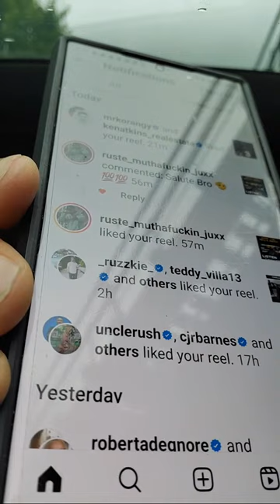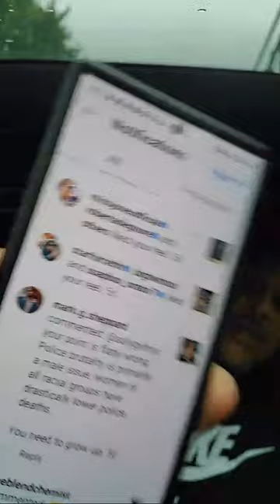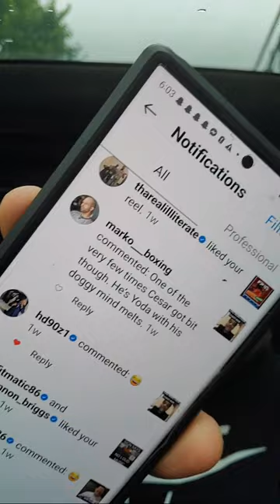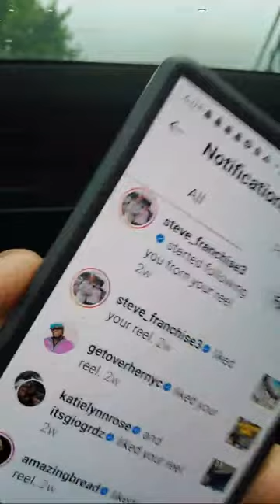St. Laz yuuuurrr cashapp $genpopfam zelle email me fo4 business